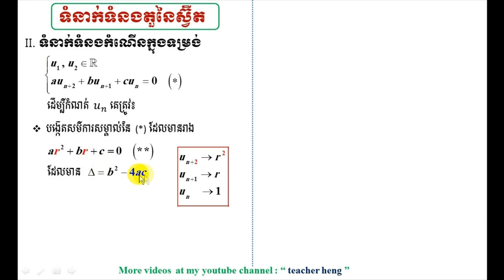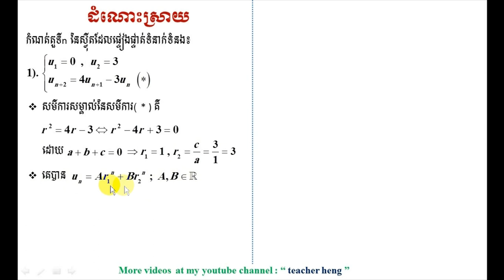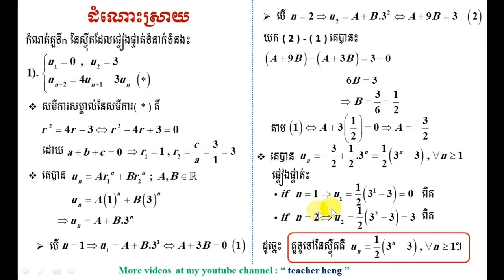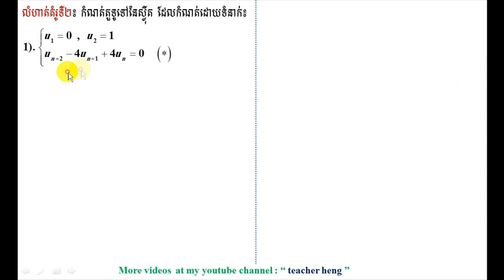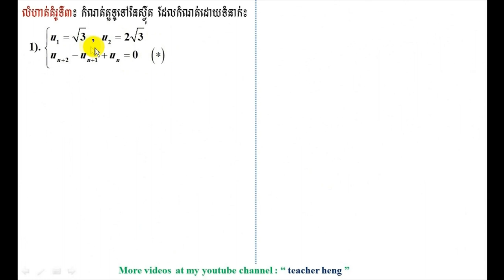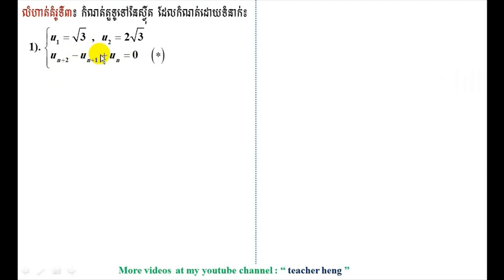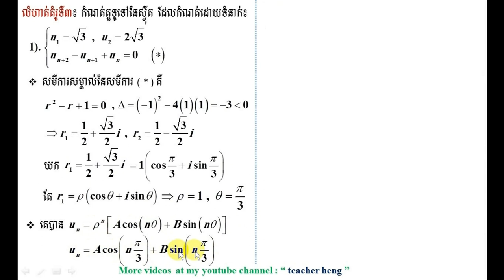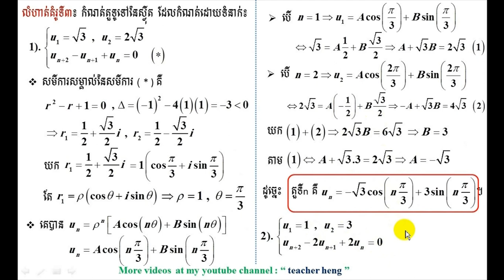តួទីnនៃស្វីតរាងaUn+2+bUn+1+cUn=0| the general term of sequence| teacher heng